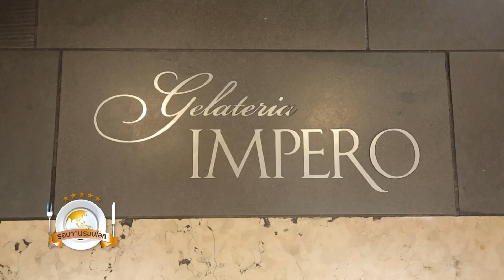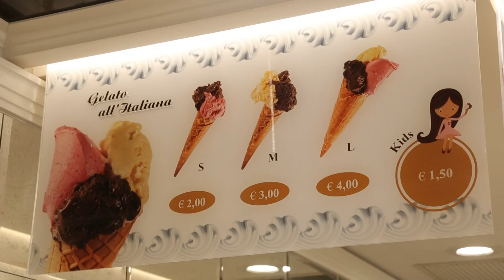บุกถึงถิ่น พาชิมไอศกรีมเจลาโตโฮมเมดในร้านระดับตำนานของอิตาลี!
Gelateria Impero เป็นหนึ่งในร้านไอศกรีมเจลาโตที่เป็นตำนานอีกแห่งหนึ่งประเทศอิตาลี ร้านนี้ตั้งอยู่ในเมืองเวโรนา เปิดให้บริการมาเป็นเวลานาน ได้รับสืบทอดมาหลายชั่วอายุคน เรียกได้ว่าเป็นหนึ่งในต้นตำหรับของไอศกรีมเจลาโตที่ได้รับความนิยมไปทั่วโลก ไอศกรีมของที่นี่มีความสดใหม่อยู่เสมอ เพราะถูกทำขึ้นแบบวันต่อวัน ด้วยวัตถุดิบที่ดีที่สุดที่ทางร้านคัดสรรมาเพื่อคุณภาพและความพึงพอใจของลูกค้าทุกท่าน นับเป็นอีกร้านหนึ่งที่หากมาถึงอิตาลีแล้ว ห้ามพลาดเด็ดขาด

รอบจานรอบโลก (6 ก.ย. 2561) รายการที่จะพาคุณไปตามหาอาหารจานเด็ด สุดยอดเมนูจากทั่วโลก โดย คุณณัฐพงษ์ จอมบดินทร์ และ คุณนิรุตติ์ ศิริจรรยา ทุกวัน พฤหัสบดี เวลา 22.30 – 23.00 น. ช่อง 28SD